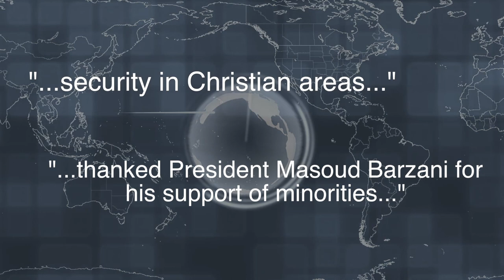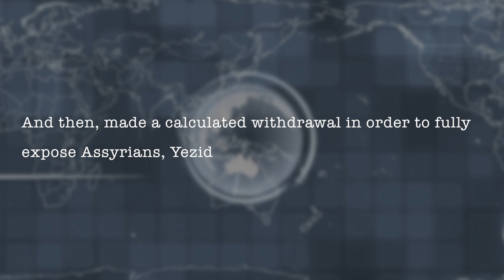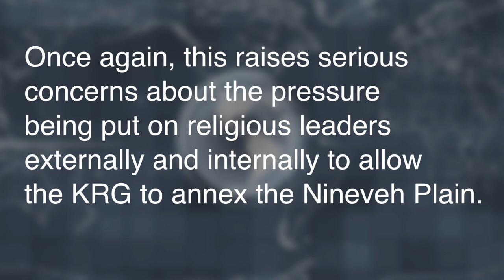ANB News Spotlight: Syrian-Catholic Church Leader Exposed to Anti-Assyrian Political Agenda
News Spotlight (June 22, 2017):
Archbishop Yohanna Petros Mouche recently met with the KRG Representative to the U.S. and went on to meet with community leaders in the U.S. who support KRG annexation of the Nineveh Plain. Questions arise about efforts to pressure Assyrian religious leaders into accepting KRG plans to fully occupy the Nineveh Plain.